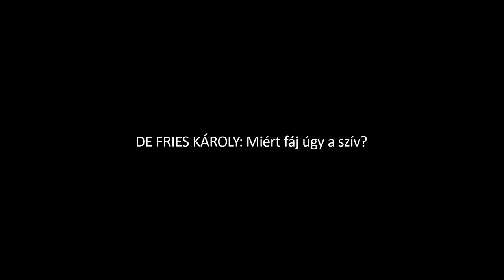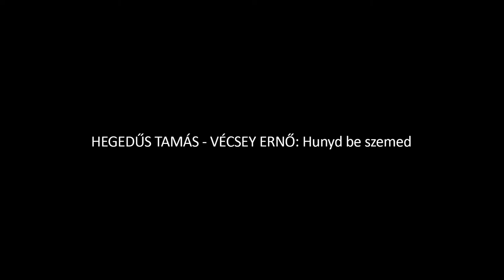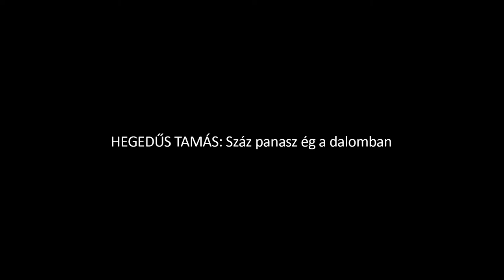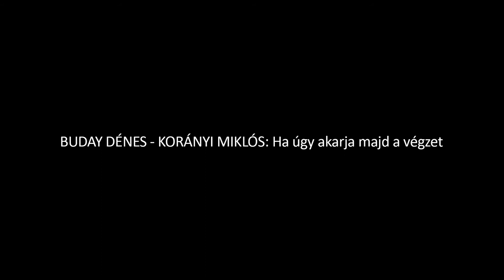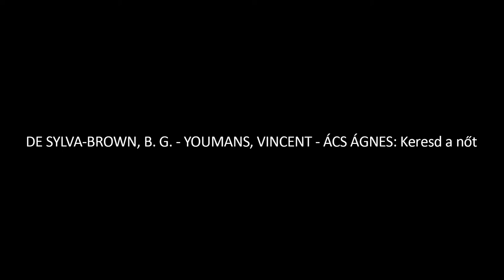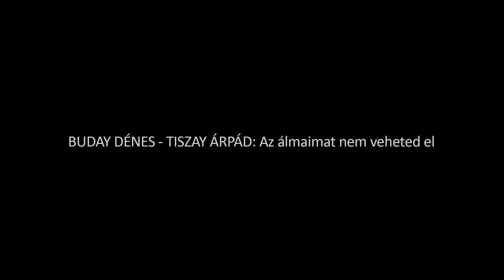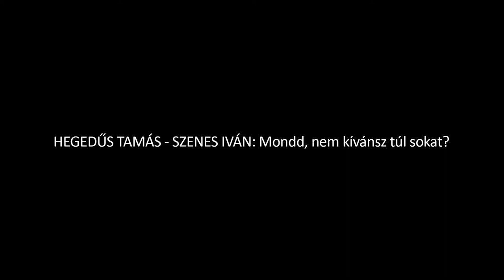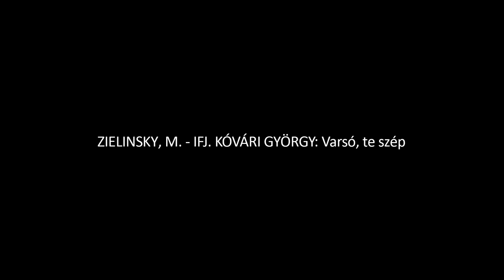Karády Katalin ÖSSZES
00:00:00 Halálos tavasz
00:03:01 Ön tetszik nékem
00:06:17 Furcsa baj a szerelem
00:09:34 Nincs vége még
00:12:34 A szívemben titokban
00:15:38 Gyűlölöm a vadvirágos rétet
00:17:29 Ne kérdezd‚ ki voltam
00:21:06 Mit bánom én
00:24:08 Mindig az a perc
00:27:37 Egyszer csak mindennek vége lesz
00:31:07 Hamvadó cigarettavég
00:34:42 Miért fáj úgy a szív?
00:38:11 Valahol Oroszországban
00:43:03 Tábori levelezőlap (Jó éjt‚ drága kis hadnagyom)
00:46:27 Gondoladal
00:49:19 Miért szeretem úgy
00:52:08 Nem számít többé semmi
00:55:07 Hunyd be szemed
00:58:30 Szomjas a szám
01:01:43 Tudom‚ hogy vársz
01:04:53 Jó a rosszat elfeledni
01:07:48 Várlak
01:10:53 Ezt a nagy szerelmet
01:13:34 Nincs kegyelem
01:16:11 Siess
01:19:12 A két szemed
01:22:13 Vannak pillanatok
01:24:56 Egy szál akác
01:28:18 Szeretnék valamit kérni
01:31:44 Egy szédült pillanat
01:34:54 Búcsúzom magától
01:38:20 Ópiumkeringő
01:42:01 Hiába menekülsz
01:44:54 Megbocsájtom néked
01:48:07 Ha majd a vén Dunán
01:51:18 Mit tudjátok ti
01:53:29 Száz panasz ég a dalomban
01:56:37 Drágám‚ te vagy az első
01:59:50 Ugye‚ gondolsz néha rám
02:03:01 Jó‚ ha szól a rádió
02:05:56 Május éjszakán
02:08:51 Csak egyszer tanulnék meg mosolyogni
02:11:32 Egy kissé csapodár
02:14:43 Elszállt a vágy
02:17:43 Csókolj meg
02:20:42 Szeretlek
02:23:18 Már ismerem a legszebb szót
02:25:56 Tudok egy dalt
02:29:11 Veled szeretnék boldog lenni
02:32:13 A nyár sodort felém
02:35:23 Ne vegye a szívére
02:38:36 Bocsánat
02:41:11 Száz vágy
02:44:05 Szerelem
02:47:35 Ha úgy akarja majd a végzet
02:50:22 Machita
02:52:54 Néger bölcsődal
02:55:37 Halkan a parkban
02:58:53 Jó éjt
03:02:10 Munka után
03:05:10 Gyévuska
03:07:46 Katyusa
03:10:49 Ma rád gondoltam
03:14:00 Fél pár gyűrött kesztyű
03:17:08 Szép ez az éj
03:19:43 Illúzió a szerelem
03:23:03 Sybill levele
03:26:08 Ha tudnád‚ mennyire szeretlek
03:28:08 Csillagok
03:29:02 Te vagy a fény
03:31:41 Nem szabad (No can do)
03:34:24 Szeretlek én (Besame mucho)
03:37:21 Kár volt a félúton megállnunk
03:40:20 Nagyvárosi melódiák (Valencia)
03:43:17 Rumbaegyveleg
03:45:47 Keresd a nőt
03:48:17 Bánatos út
03:51:21 Keresem én a boldogságom (A Csak nővel ne című zenés vígjátékból)
03:54:17 Ma éjjel
03:57:10 Ha én lehetnék feletted a napfény
03:59:52 Konyakot kérek
04:02:43 Téged látlak én
04:05:44 Lement a nap
04:08:12 Az álmaimat nem veheted el
04:11:23 Románc
04:14:17 Halkan a parkban
04:17:33 Altatódal
04:20:42 Ha már kihűl a szív
04:23:40 Te hogy vagy vele
04:26:51 Halálos méreg (Amado mio)
04:29:38 Fogadj el engem
04:32:42 Ki tudja‚ még talán?
04:35:31 Ha meg is értenéd
04:38:28 Egy esős délután
04:41:30 Maga rég visszaél
04:44:40 Tangolita (a Bál a Savoyban c. operettből)
04:47:50 Toujours l'amour (a Bál a Savoyban c. operettből)
04:50:48 Mondd‚ nem kívánsz túl sokat?
04:53:49 Próbáljuk meg újra
04:56:59 Honvágy (Idegenben keserűbb a sírás)
05:00:07 Gyújtson rá
05:02:56 Köszönj el
05:06:06 Feledj‚ ha tudsz
05:08:54 A kettőnk életét
05:11:53 A szívem megdobban
05:14:47 A fő dolog
05:17:31 Jó éjt
05:20:48 Tavaszi álmok idején
05:23:55 Altatódal
05:27:04 Álltam a hídon
05:30:03 Ilyennek képzeltelek
05:33:02 Holnap délután
05:36:05 Ezüstlakodalom
05:39:20 Egy asszony nem sokat kíván
05:42:33 Elég volt nekem magából
05:45:01 Ne félj
05:48:26 Te olyan szépen búcsúztál el
05:52:06 Add a kezed (Lánchíd-dal‚ a Kulcs a lábtörlő alatt c. rádióoperettből)
05:55:22 Az óra
05:58:00 Egy szál virág
06:01:14 Egy szemvillanás
06:04:18 Ha találsz mást
06:07:34 Ma vidám jó polkát
06:10:22 Fehér kicsi galambom
06:13:27 Két szó
06:16:35 Varsó‚ te szép
06:19:51 A gyöngyhalász
06:23:05 Kis csolnakom a Dunán lengedez (a Sárgarigófészek c. operettből)
06:25:46 Testamentum